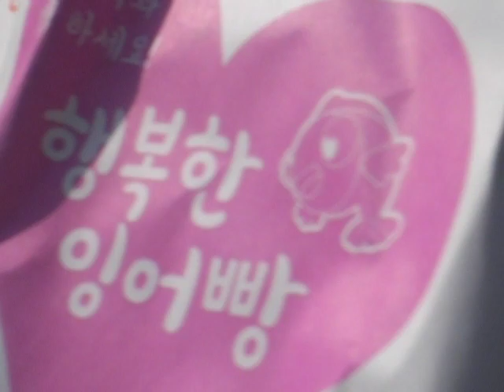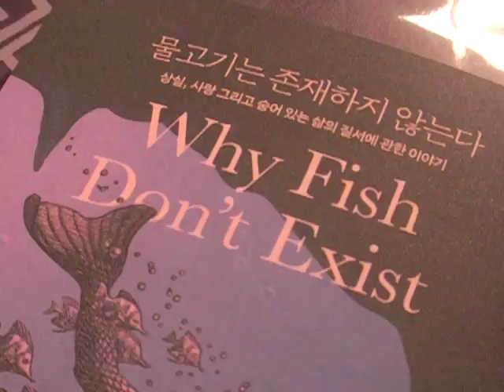Mini V-Log In 광화문 (빈티지 캠코더 V-Log)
Mini V-Log In Gwanghwamun

경희궁 - 펠트커피 - 씨네큐브 - 교보문고

[Video & Film] : Mureumpyo
[Music] : Yerin Baek - Hall&Oates